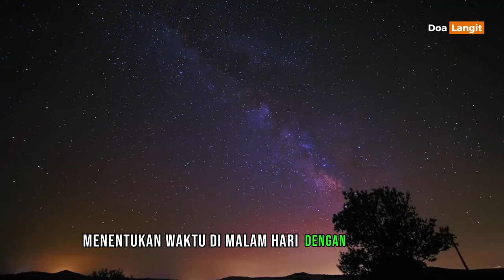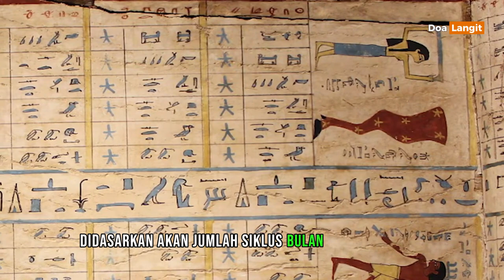Awal Mula Waktu Sehari Semalam 24 Jam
feedshorts